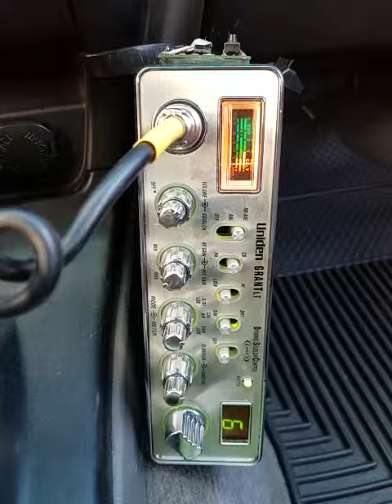05-08-2019 ModSqd OutlawCA 252CA PapaChHI